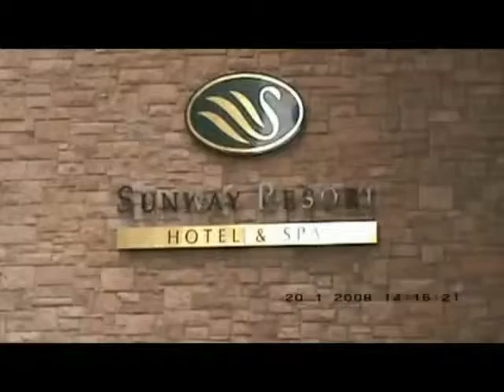فندق الصنوي لاقون سيلانقور _شركة المحيط لسياحة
فندق صن واي لاقون  ريزورت ,فندق صن واي لاجون Sunway Lagoon Resort
تلفون - وتس اب - فايبر - 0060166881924